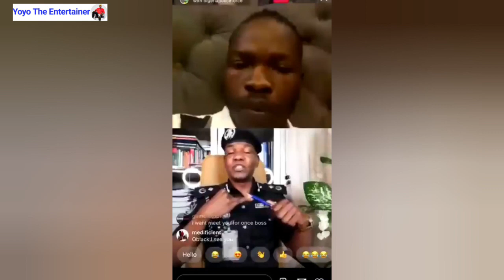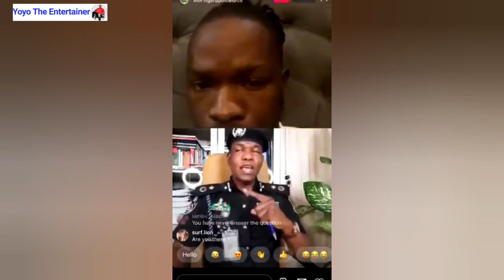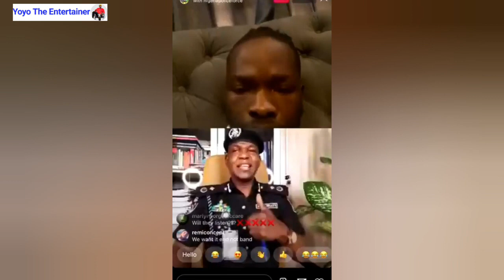End SARS. Naira Marley Fights With Police Commissioner Frank Mba On Live Chat Full Video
The Public Relations Officer of the Nigeria Police Force, DCP Frank Mba, says the Special Anti-Robbery Squad, a special arm of the Force, cannot be scrapped because of the ongoing fight against crimes in the country.
He, however, said the Force is currently reforming the operations of SARS nationwide to curtail its excesses.
Mba, who spoke on Tuesday morning during an Instagram Live Chat with Nigerian artiste, Azeez Fashola, aka Naira Marley, encouraged Nigerians to take video recordings of SARS operatives who abuse their fundamental human rights “as long as it is safe to do so.”
The PUNCH had earlier reported that the singer cancelled a planned demonstration against SARS recklessness on Tuesday morning.
There has been renewed outrage across the country over the harassment, extortion and extra-judicial killings of innocent Nigerians by SARS operatives, with the EndSARSNotBanSARS hashtag trending on social media.
The Inspector-General of Police, Mohammed Adamu, had in a reaction banned SARS personnel from engaging in routine patrols, stop-and-search, mounting of roadblocks and traffic checks with immediate effect.
Speaking on Tuesday, Mba said the IGP and the Force were committed to reforming SARS.
He said, “What we need to do is to reform SARS and make them responsive, responsible and make them to work in accordance with laid down procedures. We need them to continue to respond to violent crimes. We need them to continue to respond to armed robberies. We need them to continue to respond to  kidnappings.”
Also, Naira Marley agreed that the special arm of the Police should not be scrapped but be reformed.
“You talk about EndSARS, you cannot end SARS but let us ask for reform. Why do you want to end SARS? Are you an armed robber?” he told his followers.
He, however, stressed on the need to get SARS operatives off the roads. According to him, “SARS is a special arm that should only come out during robbery incidents.”
He advised those exhuming old videos of SARS harassment to desist from such act as it heats up the society.
Follow us for breaking news and videos.